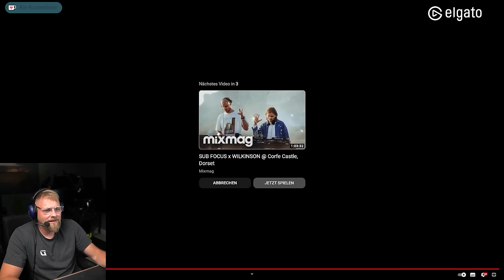Wilde Off Season bei Janski - Dizee Reaction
🔥𝗞𝗔𝗣𝗜𝗧𝗘𝗟
• 00:00 Intro
• 00:xx Kapitel